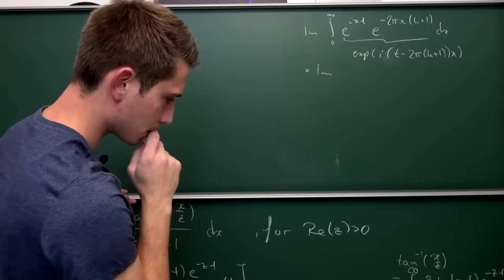Calculus Slander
Calculus is the part where people who don't like math start to find it interesting or people who like math decide to quit. All I can recommend is to work hard at it before you decide.